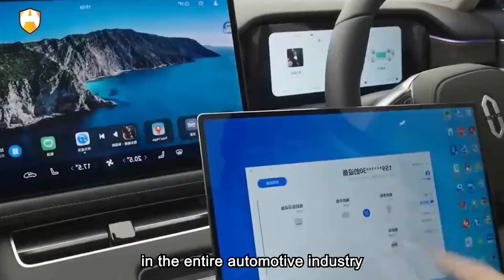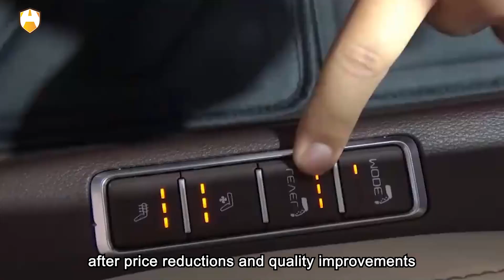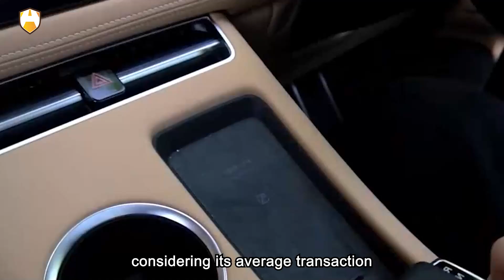HUAWEI WEnjie M9 will become the first to apply for L3-level highway automatic driving cars .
Is this for real? The other day, Huawei confidently announced that the Wanjie M9 will become the first globally to apply for L3-level highway automatic driving for passenger cars in the automotive industry. What does this mean? It means that regardless of the cause of any non-owner-related accidents, the manufacturer will bear responsibility. L3-level automatic driving allows you to truly drive with your eyes closed. With the support of a tech giant like Huawei, would you be willing to trust the steering wheel to the automatic driving system?

The Huawei Wanjie M9, praised by Yu Chengdong as the "best SUV under 1 million," is the domestic version of the "Maybach." In fact, the performance of this vehicle has proven to be outstanding, and pre-sales have been hugely successful. Reportedly, the Wanjie M9 has already secured more than 33,000 orders, an unprecedented achievement in the entire automotive industry. Additionally, netizens have indicated that the expected average transaction price of the car is no less than 380,000 RMB, further demonstrating the high-end positioning of the Wanjie M9.

Yu Chengdong once said that the Wanjie M9 is the culmination of all of Huawei's technology in the automotive field, demonstrating its technical strength and innovation in various aspects. This has raised expectations, especially with its breakthrough in autonomous driving technology. As the world's first passenger car to apply for L3-level highway and elevated bridge automatic driving, the Huawei Wanjie M9 has surpassed most of its competitors in the market, including the Yema U8. The car's autonomous driving function has undergone tens of thousands of kilometers of testing, and the manufacturer has stated that they will bear responsibility for accidents caused by the vehicle during autonomous driving. This makes it possible for users to enjoy the driving experience with greater peace of mind.

In the field of intelligent driving, Huawei has invested a huge amount of research and development funds. The recently released Zhiji S7, a collaboration with Chery, has already achieved unmanned safe driving. As the first SUV model equipped with Huawei ADS 3.0, the Huawei Wanjie M9 is not only equipped with powerful motors and Huawei's HarmonyOS screen technology, but also comes standard with Huawei's top-notch air suspension system. This latest suspension system uses a direct intake method for compressed air tanks, resulting in lower energy consumption and faster suspension adjustment response, ensuring outstanding handling performance.